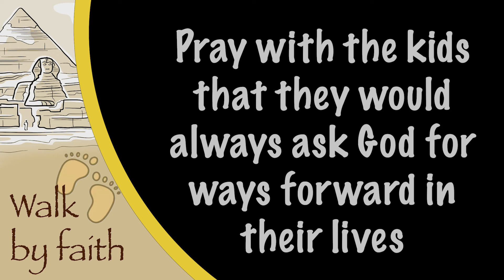Walk by Faith - Israelite Women - Week 7 - EC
What happens when we meet with God? Find out with Fiona this week, what happened when Moses met with God.